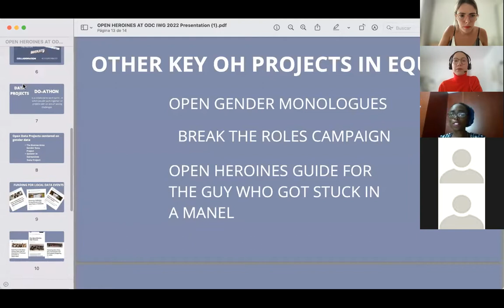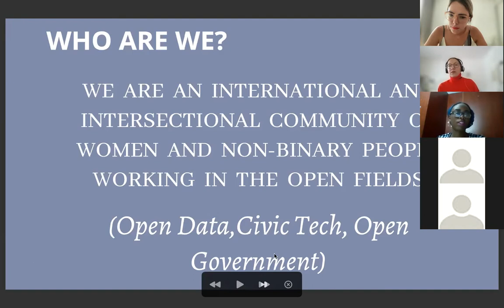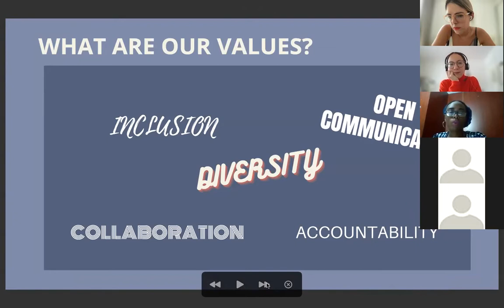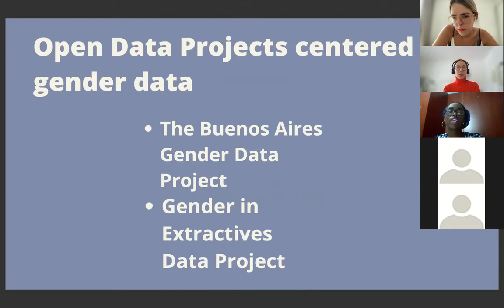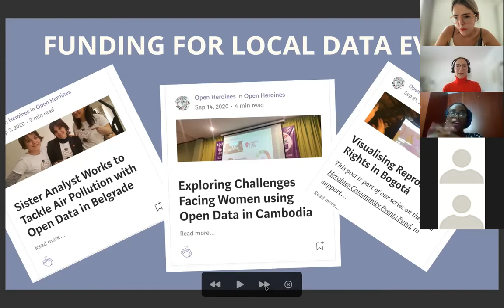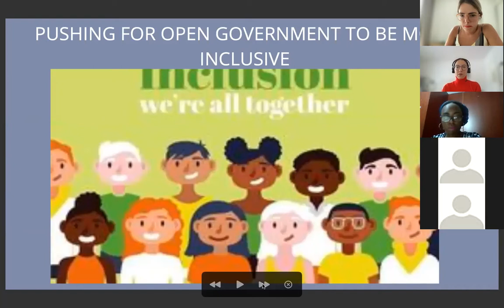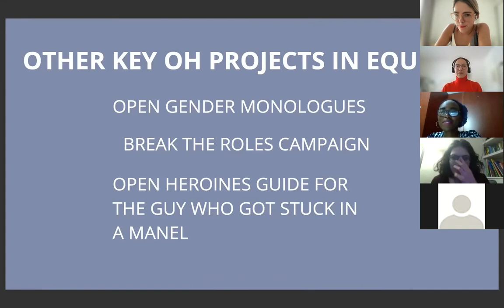Implementation Working Group call | Equity (January 2022)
This meeting was held on 25 January 2022 and focused on how we can place vulnerable populations at the center of data-driven crisis response.

Darine Benkalha introduced the session and our guest speakers.

With speakers:
🔹Navina Mutabazi, Program Coordinator - Feminist Movement Building Programs, Pollicy
🔹Tracy Kadessa, Community Coordinator - Open Heroines

The session ended with an open discussion to create 2022 IWG Action Plan.